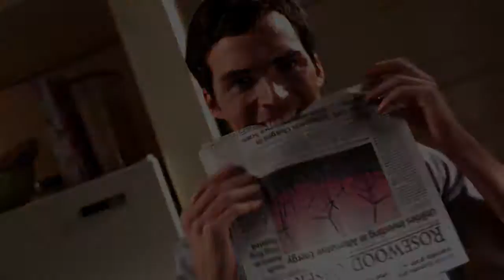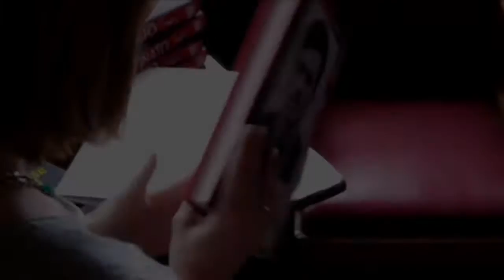Aria and Ezra I Wings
I would love some feedback!

First pretty little liars vid with my favorite ship from the show with a song I've wanted to use FOREVER! I know it's overused, but it's just so amazing! Hope you like it :)